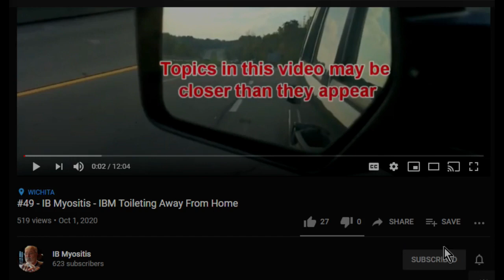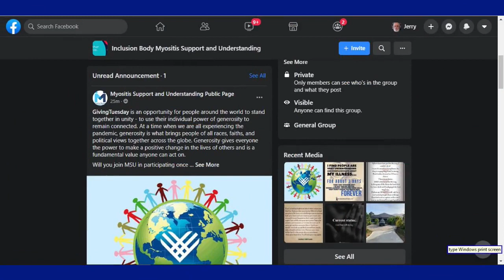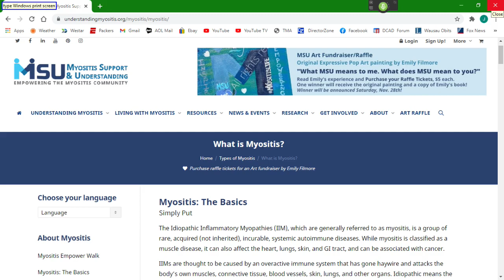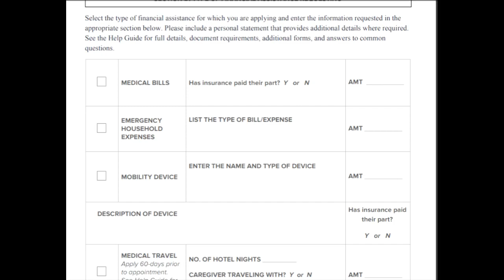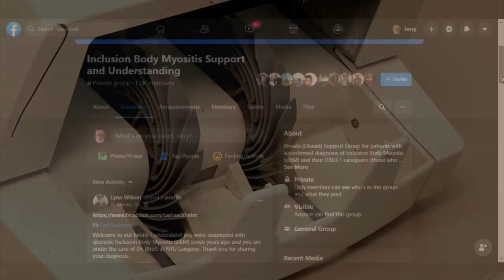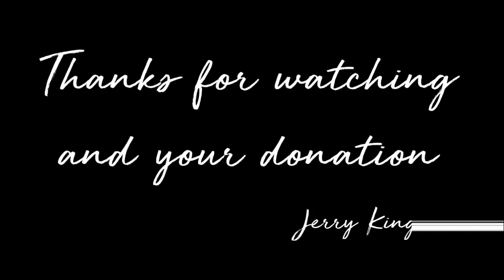IB Myositis - A Special Announcement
IB Myositis recognizes Myositis Support and Understanding (MSU) as a premier organization spanning the subject of helping people with their Myositis.